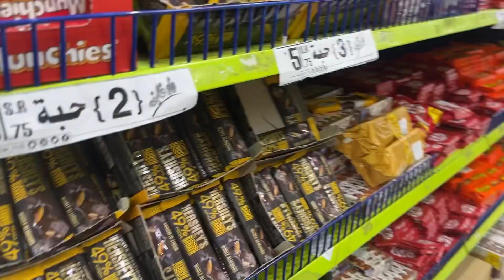Wow Mall in medina ||Cheapest shopping in medina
Going to Wow mall in medina,Bohat he acha or sassta mall hy ye, Jin ko bhi apne ghar walo k lye shopping krna hu tu zaroor visit Karen